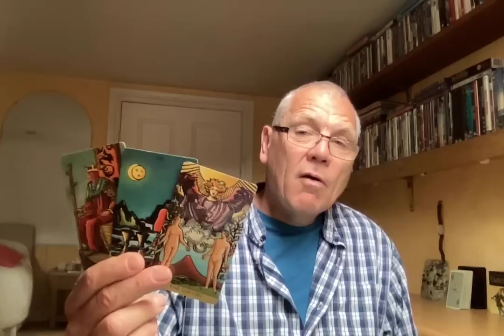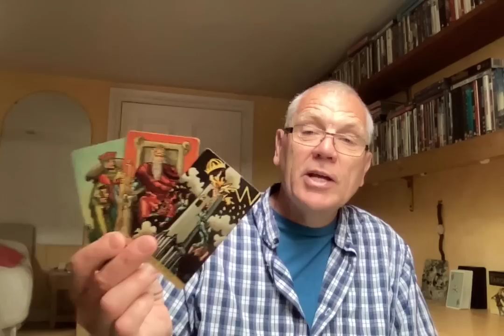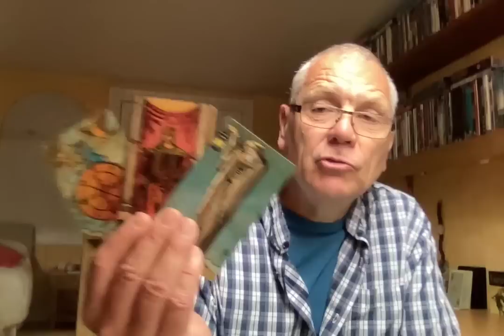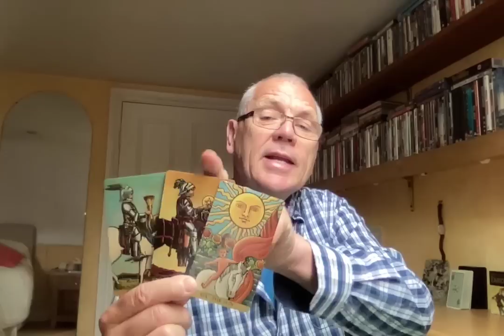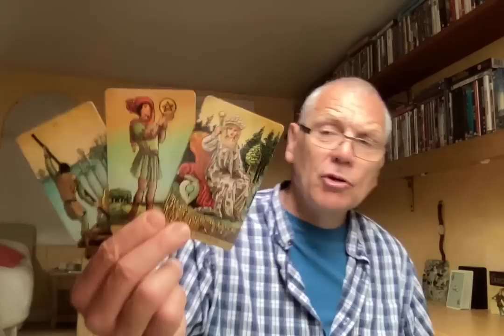ARIES JULY 2022 NO BACK TRACKING THIS TIME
Private readings:
If you like these readings , but would like more clarity on your situation you can book a private reading with me by sending a request to: or

Many Thanks